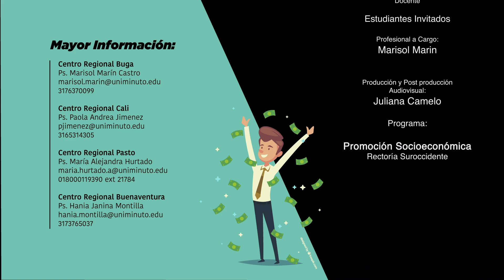Finanzas Personales Uniminuto